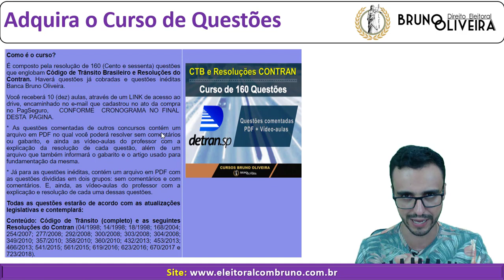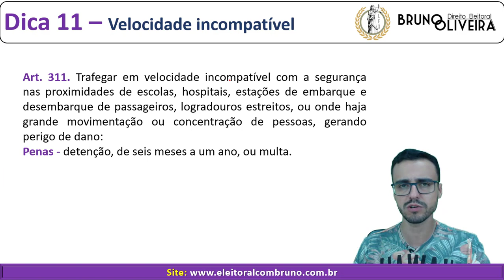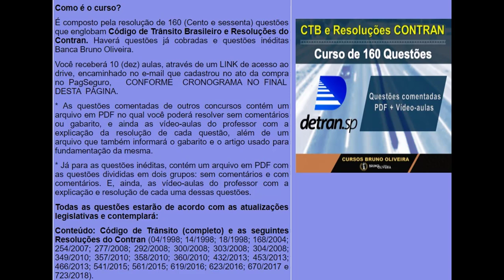DETRAN-SP - Top 100 dicas - Dica 11 [Velocidade incompatível]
Adquira o Curso de 160 questões comentadas e inéditas pelo